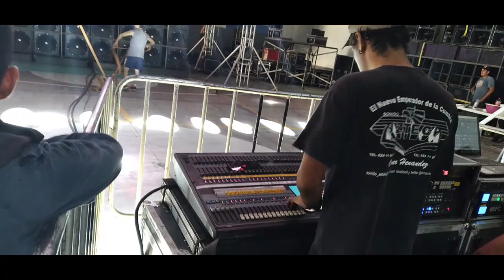DONDE ESTARAS CARIÑO MIO